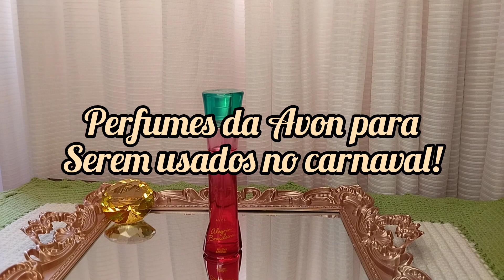SÃO FRESCOS E ALMISCARADOS, PERFEITOS PARA USAR NO CARNAVAL!!! 🎉🎊🪅🎭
📌 Para comprar Avon com desconto de 10% use o cupom:  AMODESCONTO10, válido até o dia 01/03/2023. No link abaixo 👇👇👇👇

📌 Para comprar Natura com desconto de 15% use o cupom: FEVEREIRO,  válido até o dia 28 de fevereiro de 2023. No link abaixo 👇👇👇